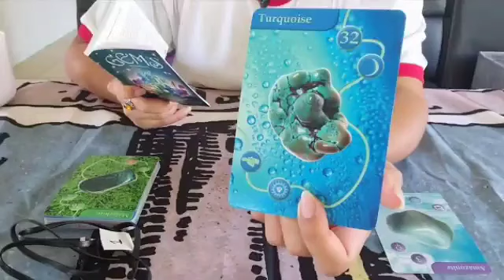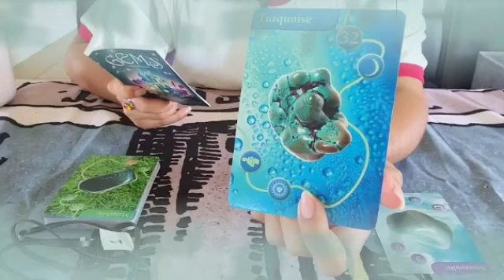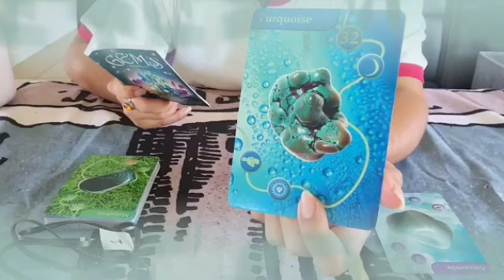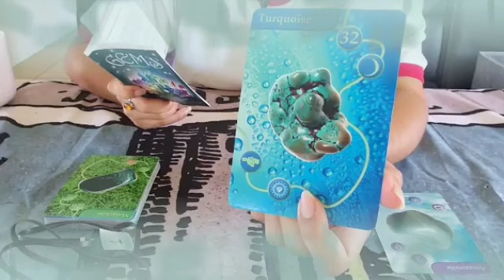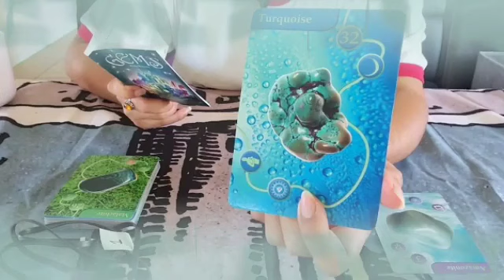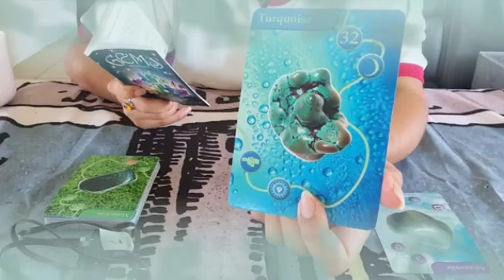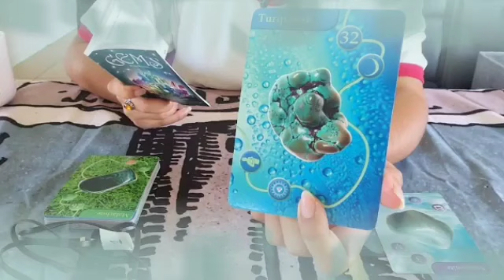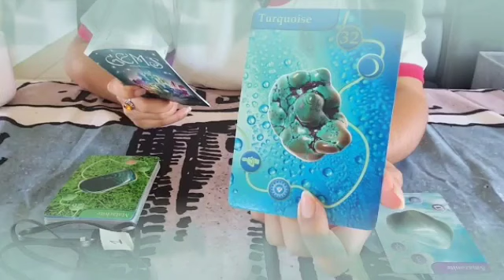تاروت برج الحمل ♈ في فرحة كبيرة مستنياك يا 9مل💘في طريقك لستر ألف مبروك👰🔥